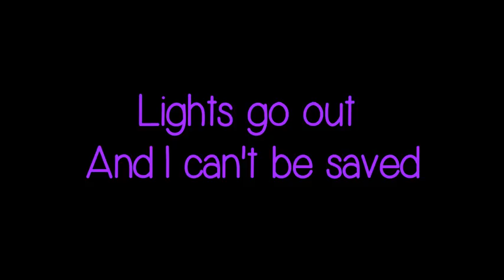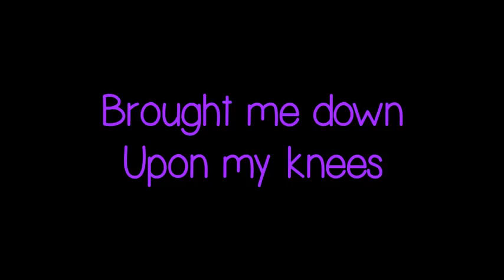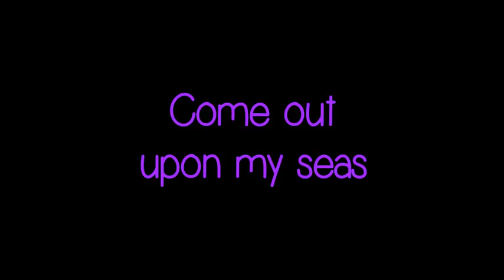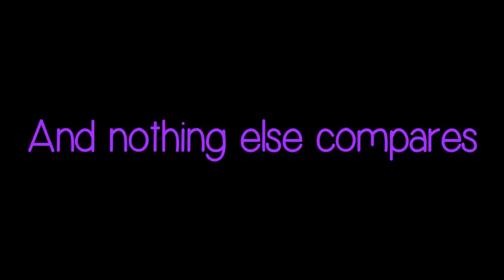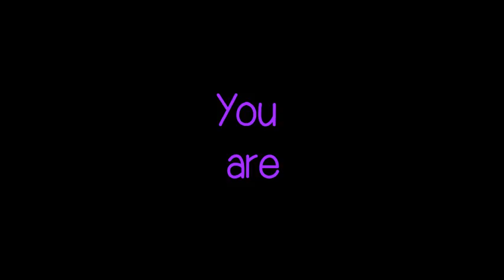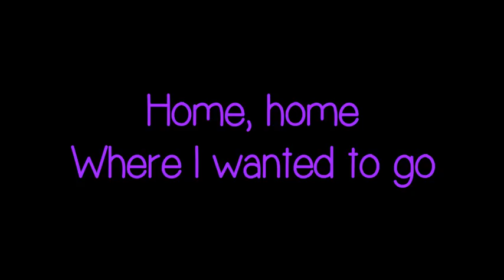Clocks Remix (With Lyrics)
My dance remix of Coldplay's song 'Clocks', with lyrics onscreen!  Hope you enjoy it :D

The remix was made using Logic Pro X and the video was made in VideoPad.